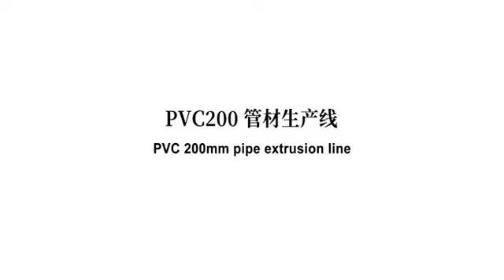Jwell 200mm PVC pipe extrusion line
WELL Co., Ltd was founded in 1978, the Chinese biggest plastic extrusion machinery manufacturers with over 25 years in extrusion industry .Now we have 8 production base , more than 3000 employees, having a strong technical & after sales service team for serving more than 150 countries.
(1) Plastic(PVC,PP,HDPE,PEX,PPR) pipe extrusion line
(2) Plastic (PP,PS,ABS,PMMA,PET,ABS,PVC,PC,PE, PVDF etc.) sheet and plate extrusion line
(3)CPP,CPE,TPU,POE,EVA,PVC,PVDF,ETFE etc. casting film extrusion line
(5) Plastic door/profile (PVC, PP, PC, ABS, PE) extrusion machine & Wooden (Wooden + PP/PE/PVC)plastic machine
(6)PEEK,PPS,PPSU,PSU,PEI,POM bar and plate extrusion line
(10) Extrusion Screw and barrel .